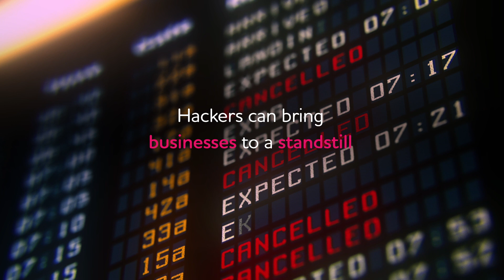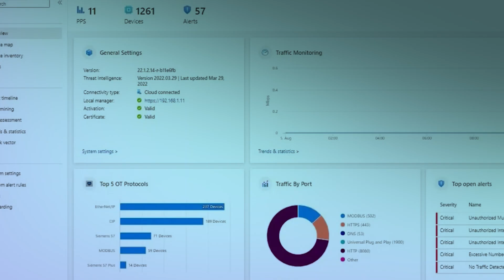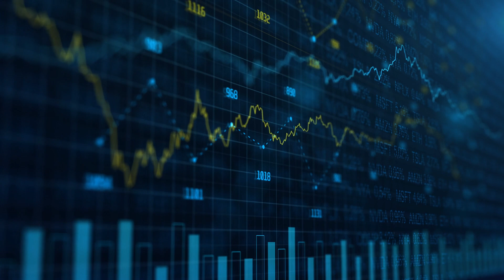TCS Cyber Physical Security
Cyber attacks pose a fundamental risk to all industries and society. Protect your organization’s critical assets and operations with TCS’s Cyber Physical Security solution. With extensive expertise in digital engineering and cybersecurity services, TCS provides a comprehensive portfolio of cyber physical security services and solutions.